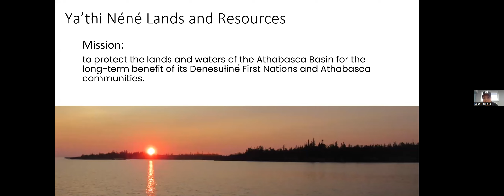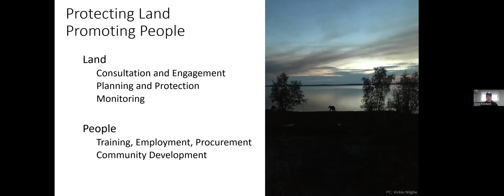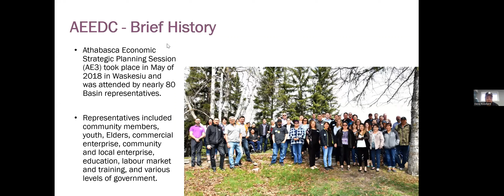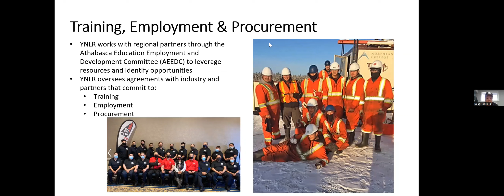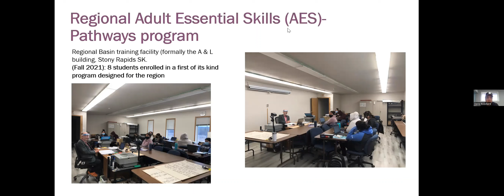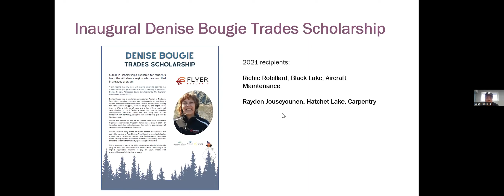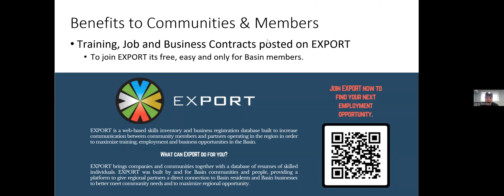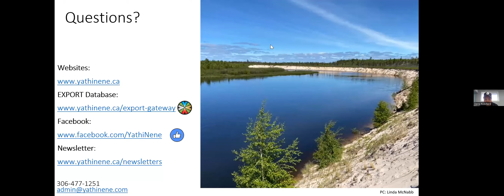Ya'thi Nene Lands & Resources